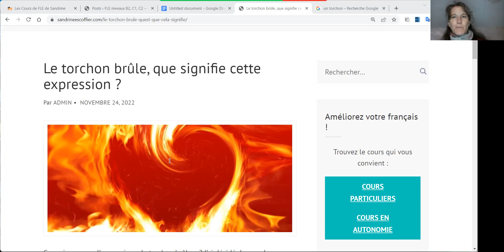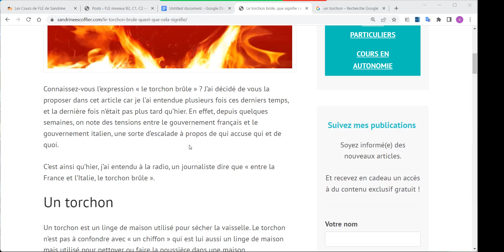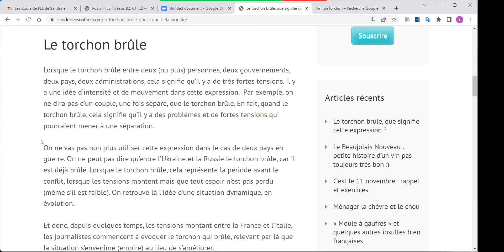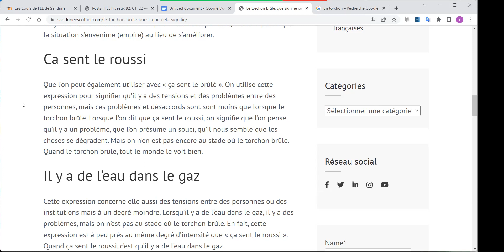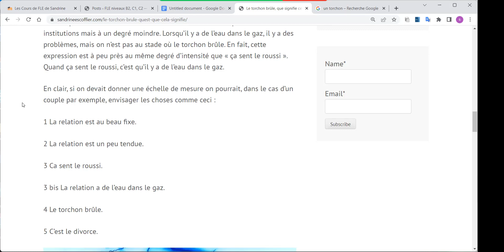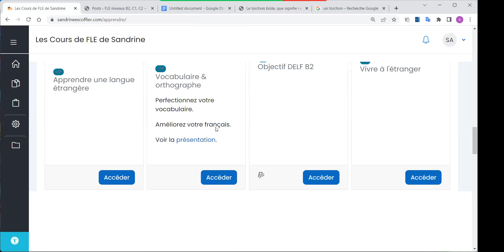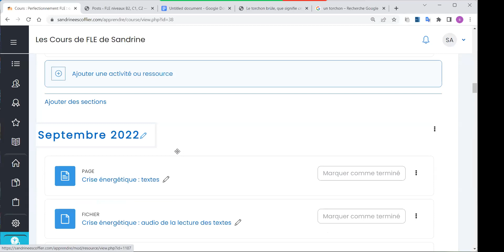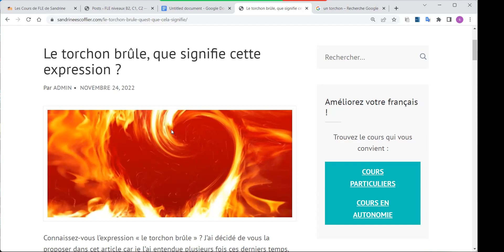Expression française : le torchon brûle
Voilà une expression que l'on entend assez souvent dans les médias : le torchon brûle. Mais savez-vous ce qu'elle signifie et quelle est la différence avec les expressions "ça sent le roussi" et "il y a de l'eau dans le gaz" ?
Je vous explique tout cela dans cette nouvelle vidéo.